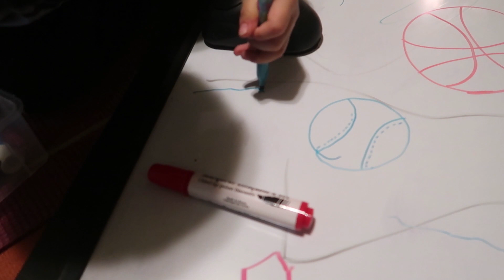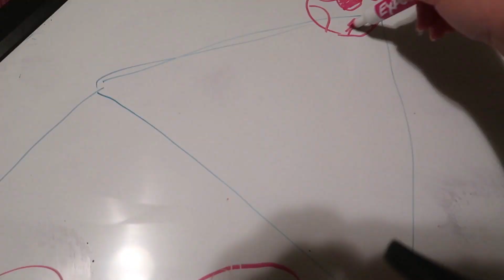PLAYING WITH HIS 고모 (gomo - auntie)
Ziek and Galahad love playing with their auntie; here, as Galahad went on a road trip with grandma and grandpa, Ziek plays with his auntie while they draw his favorite things and engage in conversation!

Toronto, Ontario
M2K2Y6
CANADA

▶Channel Vision:
A culture of wisdom and discipline
▶Channel Mission:
Our mission is to produce wholesome and winsome content to foster the intrinsic value of the viewer through simple blessing by sharing lived experiences, boasting in weakness, and imparting our learning
▶Channel Values:
-Respect: We hope to demonstrate love with asserting ourselves through unconditional positive regard to all peoples